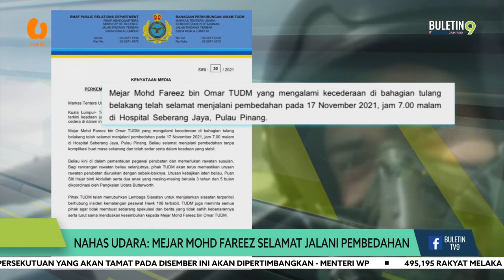Nahas Udara: Mejar Mohd Fareez Selamat Jalani Pembedahan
Perkembangan nahas udara membabitkan pesawat tempur Hawk TUDM.

Juruterbang pesawat berkenaan, Mejar Mohd Fareez Omar yang cedera tulang belakang selamat menjalani pembedahan di Hospital Seberang Jaya, Pulau Pinang, Rabu lalu.